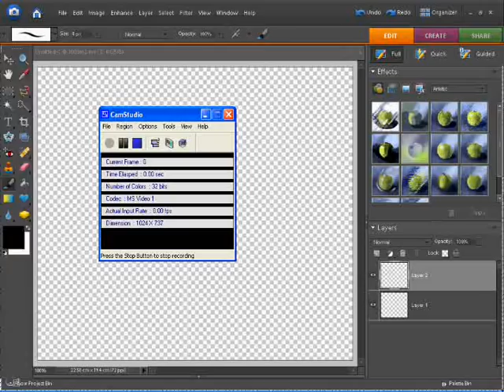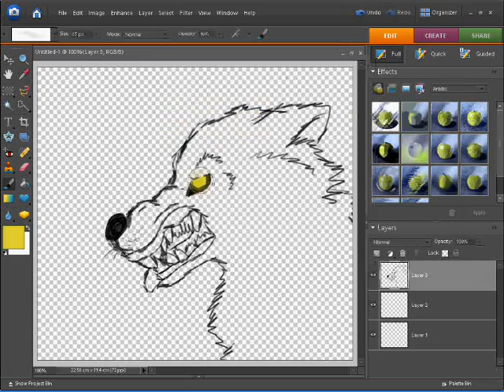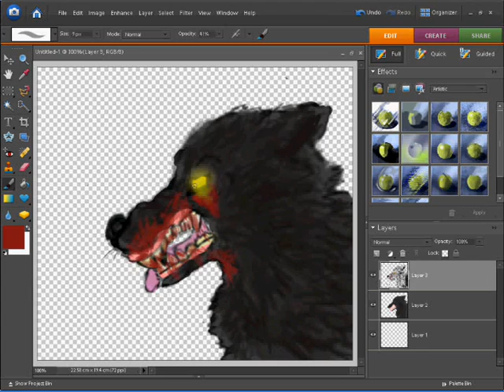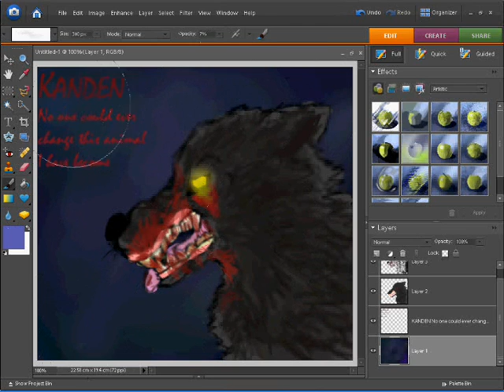Kanden Speedpaint ("The Wall" fanart for wulfluvr4433)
A speedpaint for you, Auren! Enjoy! It is of Kanden - hope I got his colours right.

Oh! and the writing says "KADEN no one can ever change this animal I have become" so don't ask in the comments. ^^ ty!

Fanart of "The Wall" which was NOT created by me, but by the awesome wulfluvr4433

Songs:
"Savior" - 30 Seconds to Mars
"Last Resort" - Papa Roach

I don't claim to own any songs or characters - but the art is mine!!!